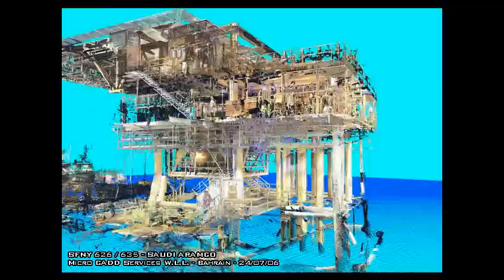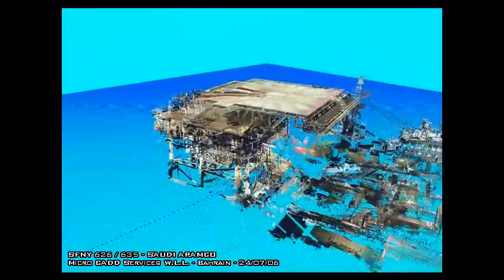3D Laser Scanning - Offshore Platform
3D Laser Scanning / As-Built  - by MCS WLL-Bahrain